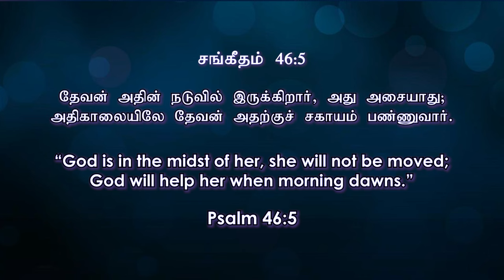"தேவன் அதின் நடுவில் இருக்கிறார்"|| Just a Minute - Pr. Rajan John || November-13,2022